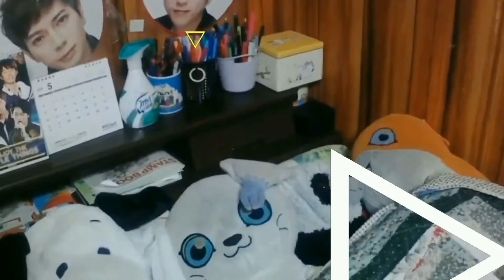第11話 ＯＰ 完成披露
ＴＥＴＳＵＹＡチャンネルの
オープニングが完成しました。

　２０２１年７月１日（木）の
リニューアルオープンより
各動画で公開します。

　そのリニューアルオープンに
先駆けて、今回は、ＯＰ完成披露です。

　これからのYouTubeは、
歌や旅の動画が中心ですが、
それにとらわれず、好きなことや
興味あることに、どんどん挑戦し、
色んな趣味や
色んなバリエーションの
多種多様な、様々な動画を
あげていきたい。

　そんなYouTubeへの
前向きさや意欲なんかが
このＯＰから伝わればと。

　OPテーマ
♪風立ちぬ-Le vent se lève-